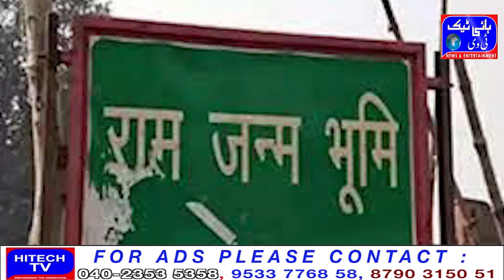Ayodhya land scam Supreme Court to take note Congress